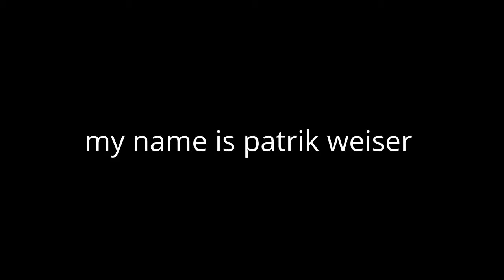best songs by patrik weiser